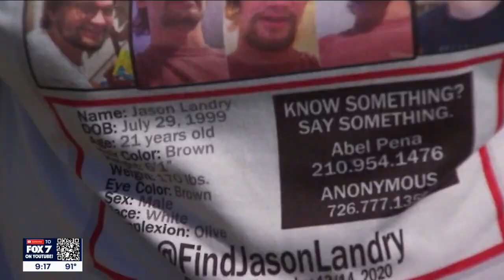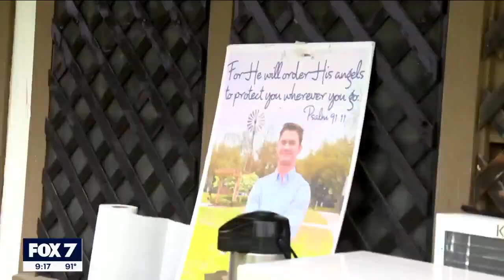Search for answers and for Jason Landry continues | FOX 7 Austin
In this "Missing in Texas," FOX 7 Austin's Angela Shen takes a look at the disappearance of Texas State student Jason Landry, who vanished on his way home from college for Christmas in Dec. 2020. Advocates haven't given up hope in searching for him and for answers.